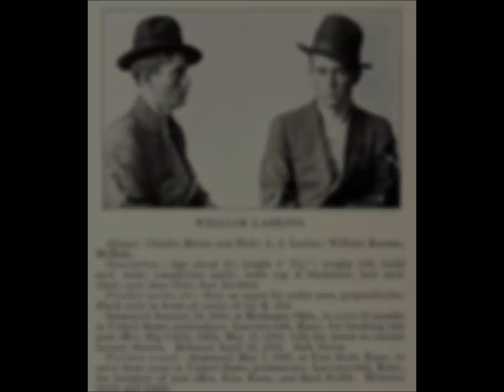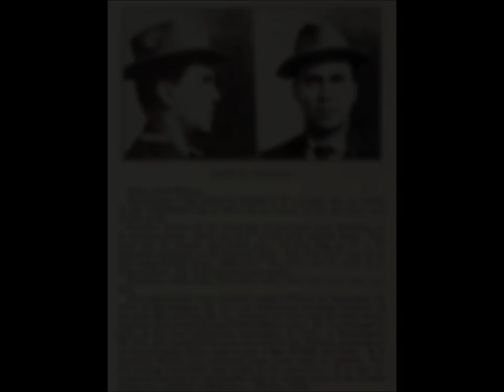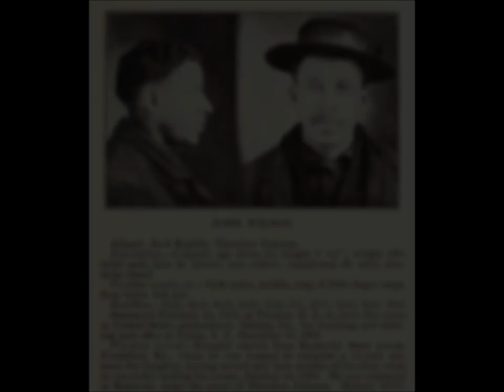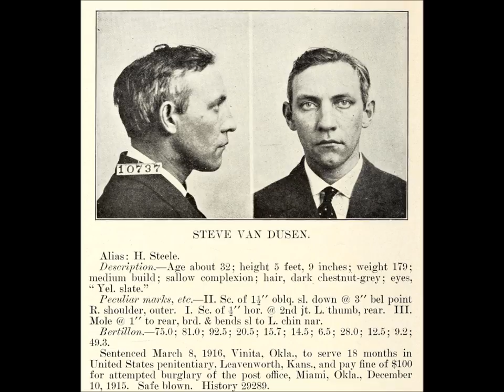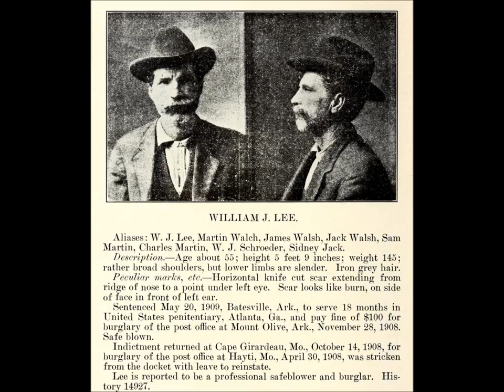Vintage Mugshots of American Criminals From the 1900's and 1910's: Part 25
A collection of mugshots of mostly petty criminals arrested for post office burglaries as well as various other crimes across the United States in the 1900's and 1910's. From the book Photographs, Descriptions, and Records of Persons Charged With Violation of the Postal Laws which was published in 1916.